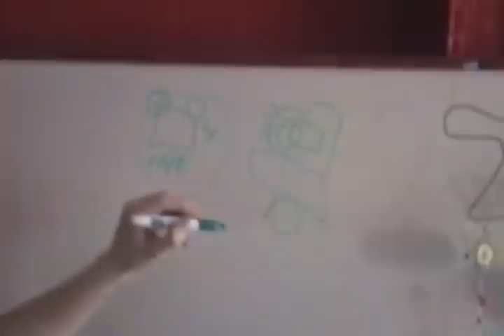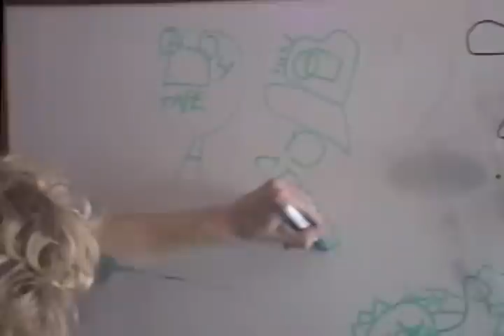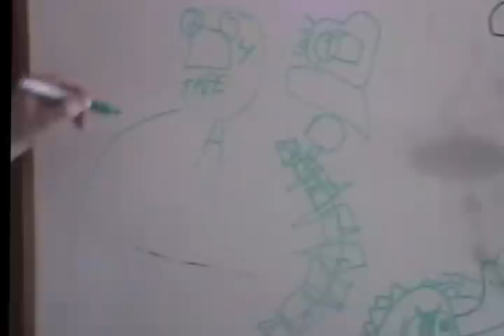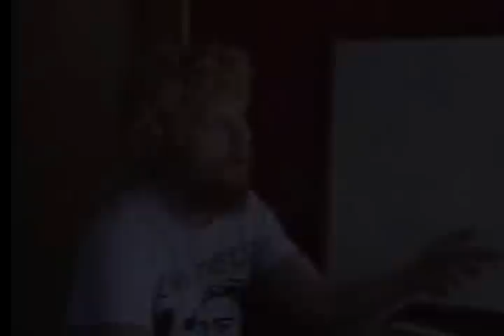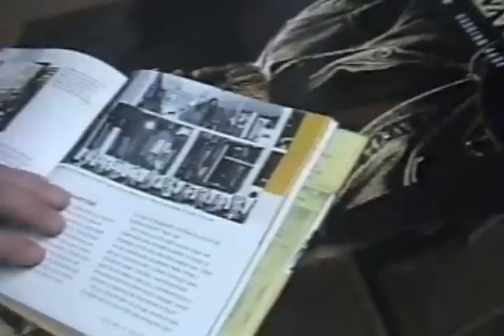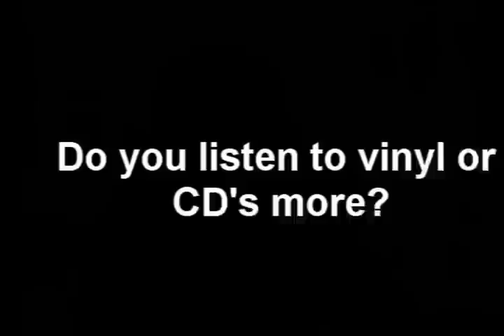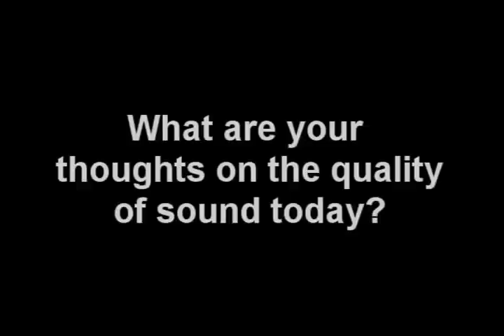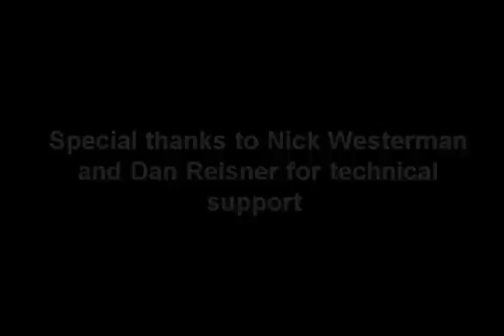Ethnomusicology Fieldwork: The Subculture of Vinyl